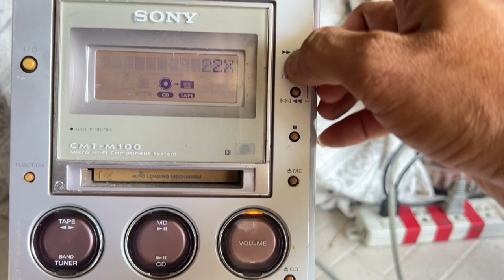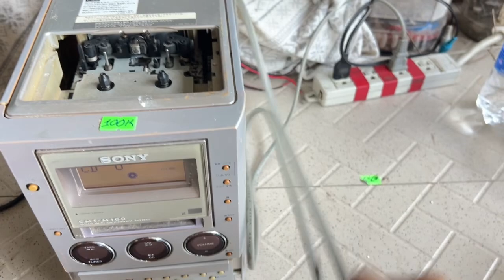Amply Mini Sony Điện 100V/40W Ngoại Hình Xấu Lỗi:$ 100K 0939-396-480